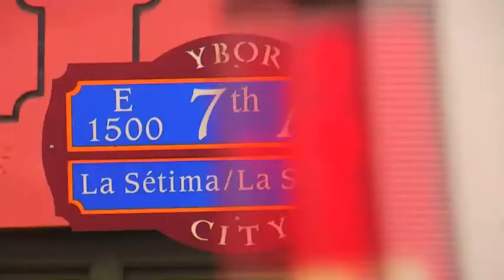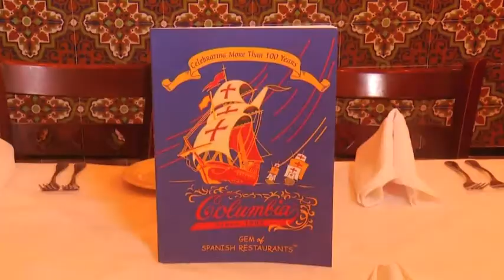Columbia Restaurant - History of the Cuban Sandwich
Bay News 9 story for Hispanic Heritage Month about the history of the Cuban sandwich and the preparation it takes to make the Original Cuban Sandwich at Columbia Restaurant in Tampa's historic Ybor City.